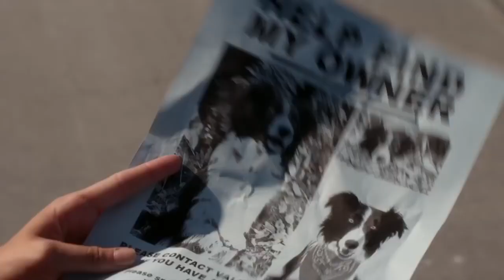A DOG NAMED DUKE TRAILER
When a former soldier finds himself homeless he decides the best thing to do for his sick dog, Duke is to leave him on the steps of a local animal shelter. The dedicated staff nurse Duke back to health and then launch a campaign to locate his owner so he can be reunited with his best pal. Duke is a touching story of love and friendship that will warm the hearts of young and old alike.